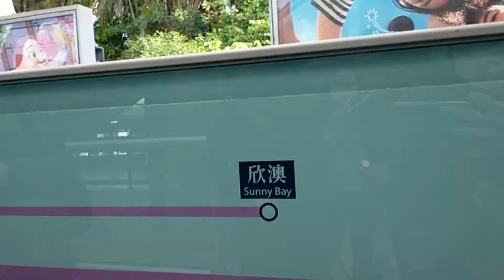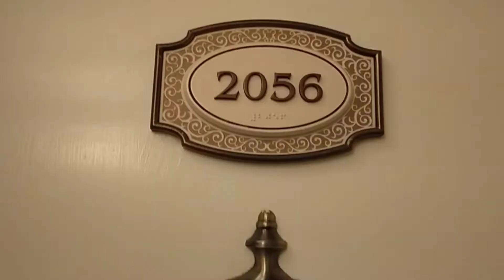Disney Staycation with friends/ Part 1 nang kaguluhan sa Disney